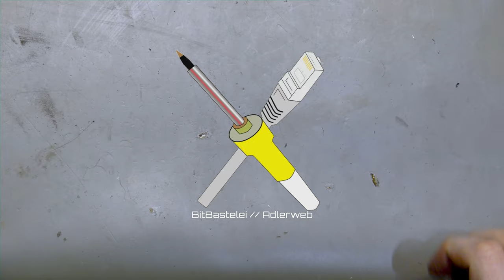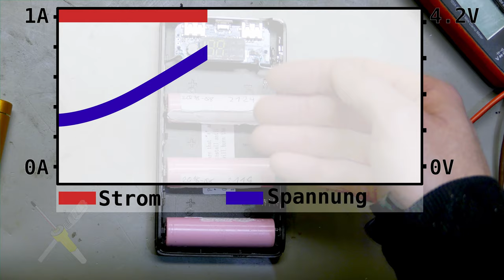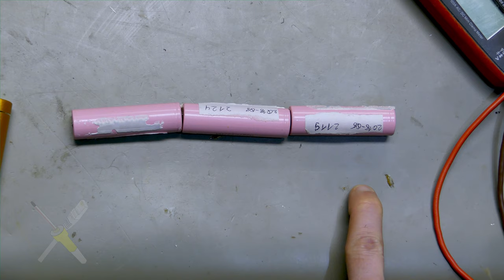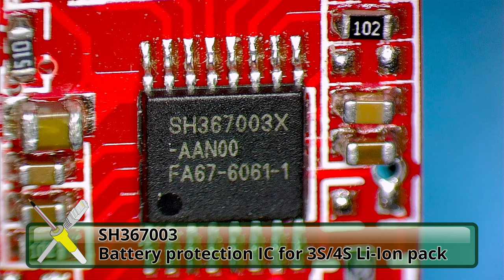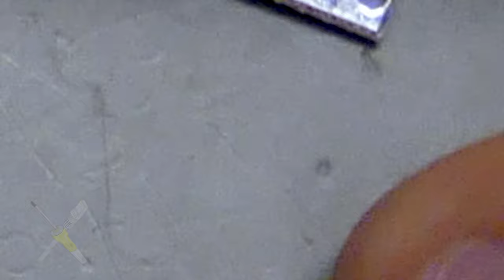BitBastelei #419 - Li-Ion-Packs mit mehreren Zellen: Parallel, Seriell & Balancing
Schon in vergangenen Videos hatte ich immer wieder gezeigt, wie man mit Lithium-Ionen-Akkus Geräte mobil machen kann. Ein Thema habe ich dabei jedoch meist vermieden: Mehrere Zellen zu kombinieren, denn hier lauern mehrere Fallstricke und zusätzliche Arbeit. Also schauen wann man Akkus parallel und wann seriell schaltet und wie man die hierdurch entstehenden Probleme in den Griff bekommen kann.

01:32 Nein, den Begriff gibt es so natürlich nicht ;)